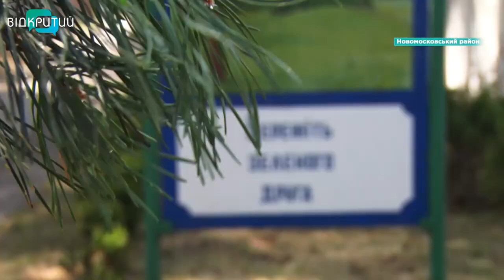На Дніпропетровщині лісівники вирощують сосни в коробах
Насіннячко. Короб. Ліс. На  Дніпропетровщині вирощують сосни за особливою  технологією. Сіють у спеціальні штучні грядки і отримують вищий показник сходів. Те що виросте за півроку поповнить  лісовий фонд області. Що то за метод висівання та вирощування сосни в коробах, - Даниїл Ніколаєнко бачив.